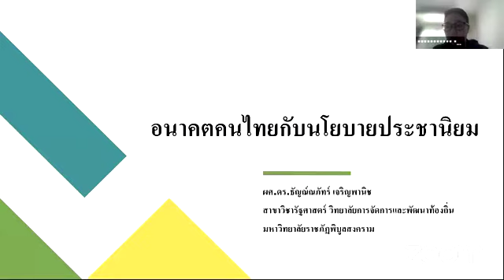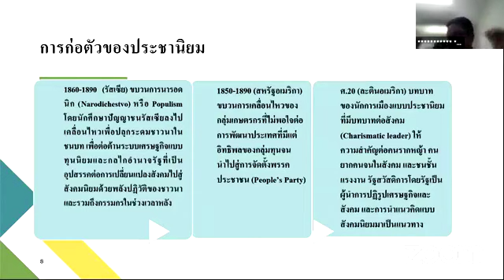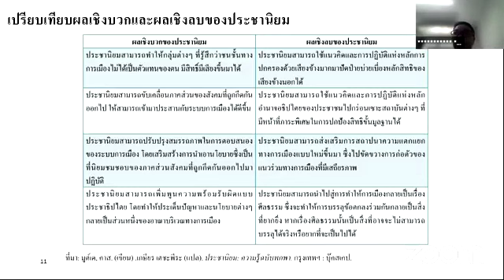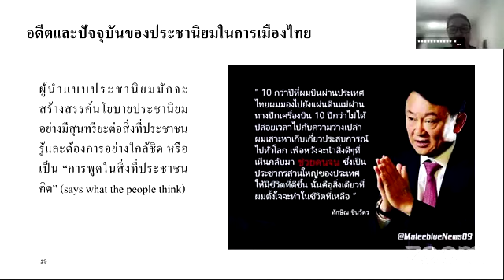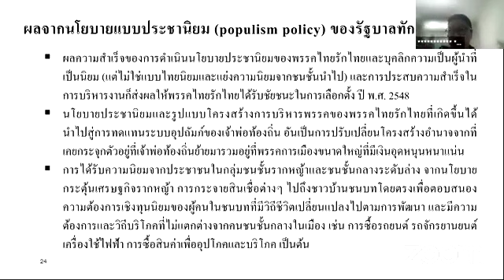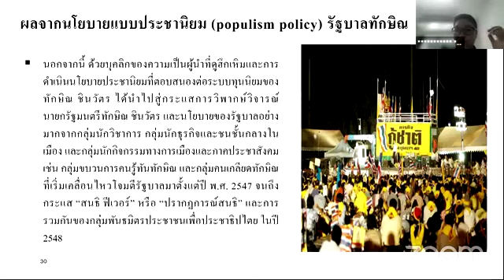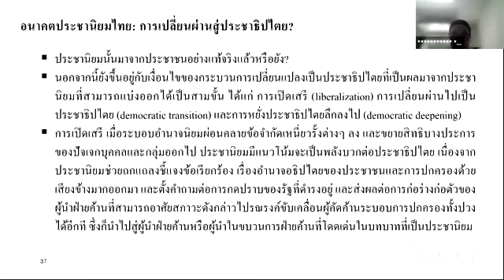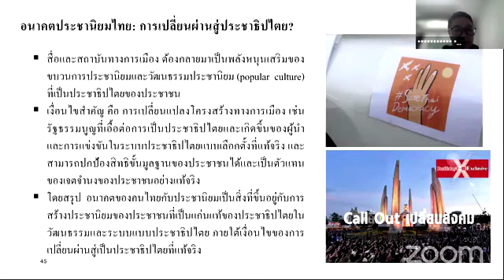"อนาคตคนไทยกับนโยบายประชานิยม” : ดร.ธัญณ์ณภัทร์ เจริญพานิช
ผศ.ดร.ธัญณ์ณภัทร์ เจริญพานิช สาขาวิชารัฐศาสตร์ วิทยาลัยจัดการและพัฒนาท้องถิ่น มหาวิทยาลัยราชภัฎพิบูลสงคราม

จัดโดย ภาควิชาประวัติศาสตร์ คณะสังคมศาสตร์ มหาวิทยาลัยนเรศวร
ร่วมกับ แผนงานคนไทย 4.0 มหาวิทยาลัยเชียงใหม่ วันที่ 27 สิงหาคม 2564